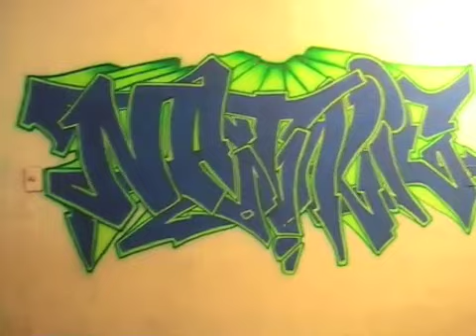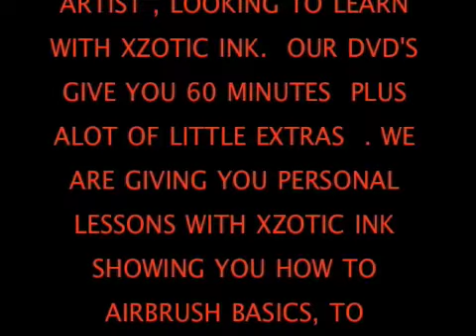TAGGING WALL "NATALIE"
PROVIDED BY XZOTICINK.COM